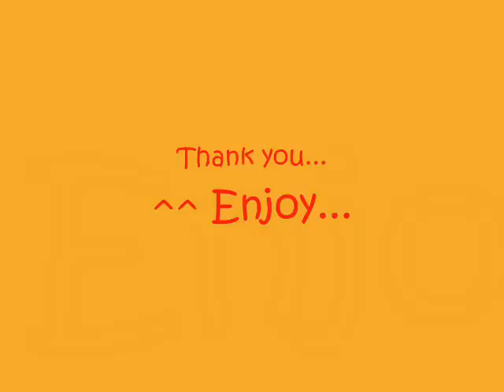Harry Potter - Flawed Design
^^ hey, im back with another Harry Potter MV...
Flawed Design by Stabilo...

Mistakes in credits: "flawled" should be "flawed" and "stablio" should be "stabilo"